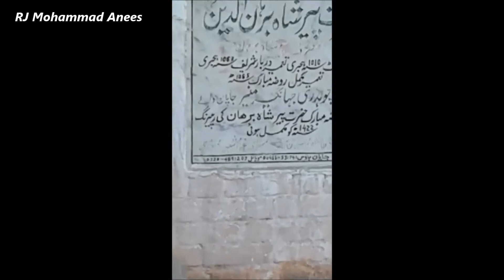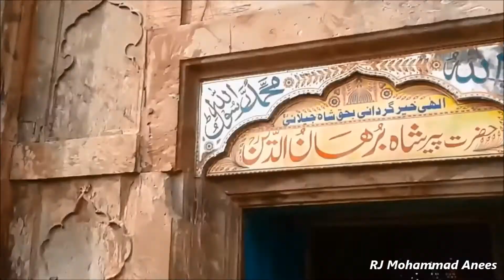Hazrat Shah Burhan Bukhari Chiniot - By RJ Mohammad Anees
PEER SHAH BURHAN-UD-DINHazrat Shah Burhan-ud-Din was Sadaat Bukhari. His father Mohib Ullah migrated form Bahawalpur to Lahore. Shah Burhan was born in Lahore. There is no authenticity of his date of birth. Some historians say that he was born 981 Hijri. He got his formal education at very early age and became very famous for his knowledge among the people. He passed his childhood and youth in Lahore.